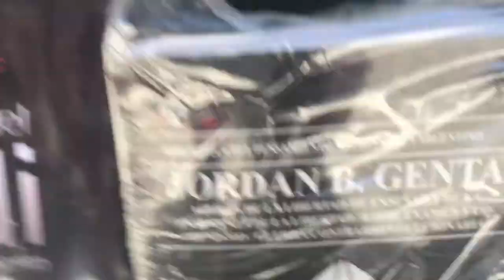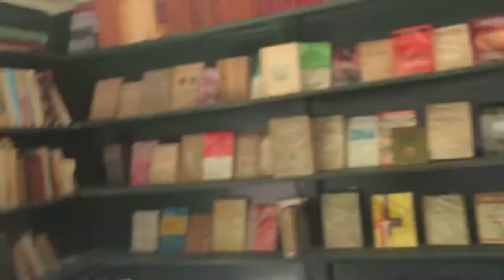Qué comprar y dónde (ahora y siempre) / PROMO #69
No te rompas la cabeza pensando qué carajada regalar. Un libro enaltece al que regala y al que es obsequiado. Date una vuelta por la librería al paso de Wenceslao Orsi, y gracias por likear y compartir.
¡Y mil gracias a Marina di Marco por su voz!